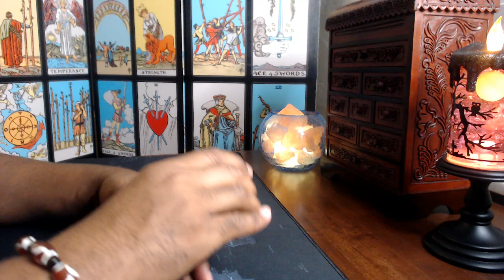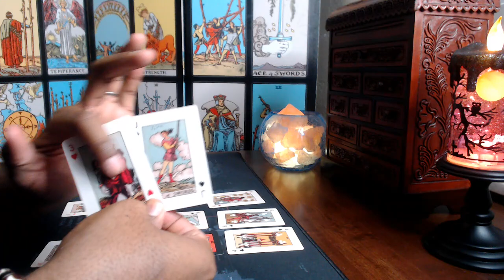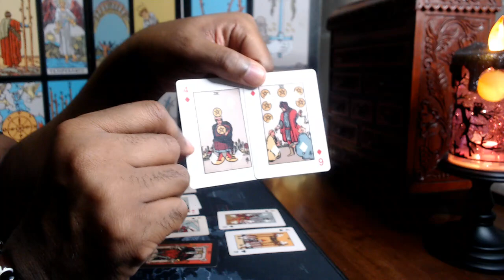Beto's Chances in Texas